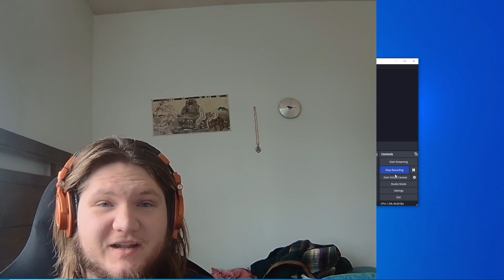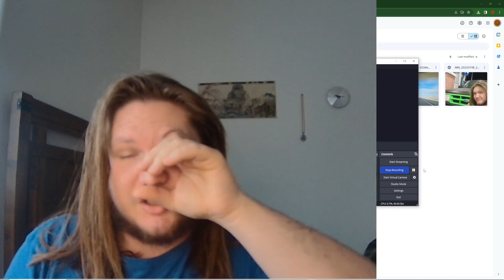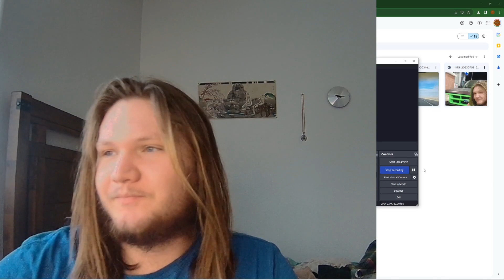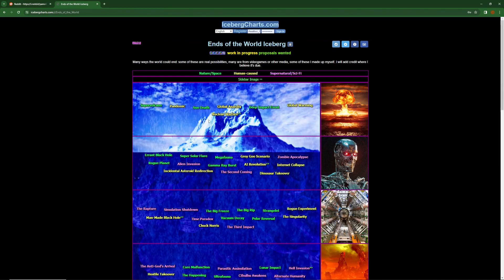Ends of the World Iceberg Part 2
The not waited for second part to the first iceberg, discussing possible ways the world could end